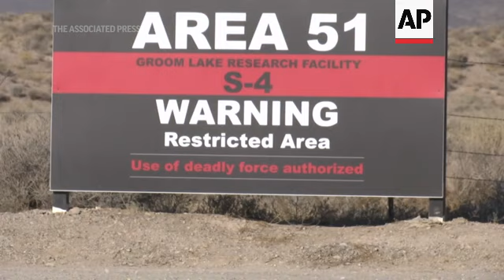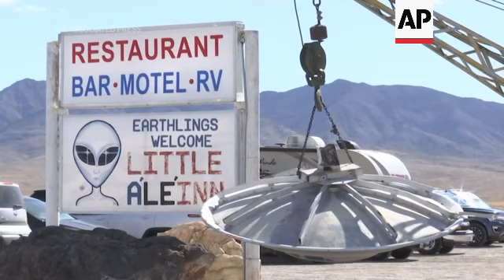US report makes no definitive finding about UFOs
(4 Jun 2021) FOR CLEAN VERSION SEE STORY NUMBER: 4329181

The U.S. government cannot give a definitive explanation of aerial phenomena spotted by military pilots but has found no evidence that they are linked to aliens, according to two officials briefed on an intelligence report examining the issue.
The report due to Congress later this month examines multiple unexplained sightings from recent years that in some cases have been captured on video of pilots exclaiming about objects flying in front of them. The two people briefed on the report said it found no proof of an extraterrestrial link and does not rule out that what pilots have seen might be new technologies developed by other countries. One of the officials said there is no indication that the unexplained phenomena are from secret U.S. programs.
The two officials were not authorized to discuss the information publicly and spoke on condition of anonymity. Findings of the report were first published Thursday by The New York Times.
Congress in December required the Director of National Intelligence to summarize and report on the U.S. government's knowledge of unidentified aerial phenomena, or UAPs _ better known to the public as UFOs. The effort has included officials on a Defense Department UAP task force established last year. The expected public release of an unclassified version of the report this month will amount to a status report, not the final word, according to one official.
"So basically, we're in the same place we always were before this report," said Nomaan Merchant, a reporter for the Associated Press.
"People who believe in UFOs will find something to hold on to. People who are skeptical about UFOs will find something to hold on to. But the fact remains that this is a national security concern and it's being taken seriously by all elements of government," Merchant added.
The chief concern is whether hostile countries are fielding aerial technology so advanced and weird that it befuddles and threatens the world's largest military power.
Mick West, a prominent researcher of unexplained phenomena and debunker of conspiracy theories, said it was right for the government to investigate and report on the potential national security implications of sightings captured in now-declassified videos.
"We have very, very real issues now with drones and increasingly other nations and other bad actors are going to be using drones to try to get into our airspace to spy on us and possibly even attack us. So that's something that needs to be dealt with," West told AP.
"But people are conflating this issue with the idea that these UFOs demonstrate amazing physics and possibly even aliens," West added. "The idea that this is some kind of secret warp drive or it's defying physics as we know it, there really isn't any good evidence for that. And if you look at the videos, the videos do not support that advanced physics argument."
Michael Shermer, the editor of Skeptic magazine, is also skeptical.
The science historian, a longtime analyst of UFO theories and other phenomena, said he's seen too many blurry images of supposed alien encounters to be convinced by still more blurry footage of blobs from airplanes.
"I'm not saying there are no aliens anywhere in the universe," Shermer said. "They're probably out there, they probably haven't come here. That is my conclusion although we have no evidence one way or the other for either of those questions."